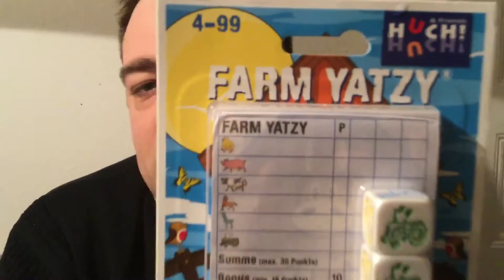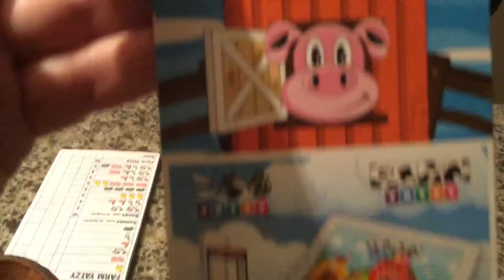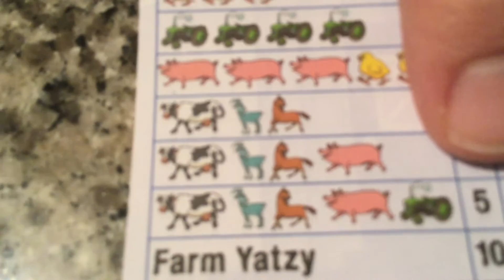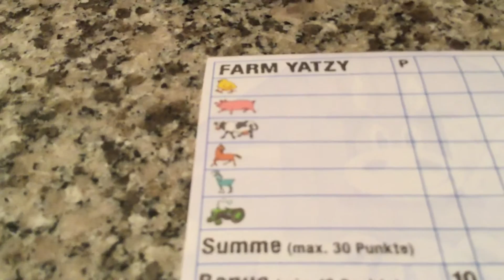Farm yatzy von huch ! & Friends